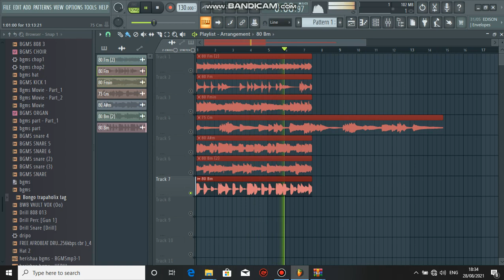ROYALITY FREE LOOP KIT / SAMPLE PACK 2021 - "MEEK MILL , LIL BABY & LIL DURK " (Internet Money, )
ROYALITY FREE LOOP KIT / SAMPLE PACK 2021 - "MEEK MILL , LIL BABY & LIL DURK " (Internet Money, Cubeatz,  )

ROYALITY FREE LOOP KIT / SAMPLE PACK 2021 - "MEEK MILL & YOUNG THUG " (Internet Money, Cubeatz, Pvlace)